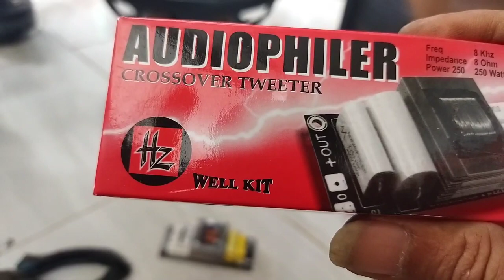SOUND SYSTEM MINIMALIS. GLEERRR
kali ini saya akan reviwe pemasangan custum speaker pada box type SR, yang nantinya akan disandingkan dengan sebuah power amplifier rakitan yaitu power mixer 4 chanel, dimana spesifikasinya berisi stereo power amplifier class d dengan menggunakan PSU SMPS FULLBRIDGE 3000W, 4 chanel penguat mic, dan efek reverb lokal 5 IC, dan receiver bloototh
        perlu diketahui bahwa power amplifier nya ini sudah saya bahas dan di uploud videonya di chanel ini, dimana itu merupakan sebuah garapan yang agak sulit. itu karena power tersebut murni menggunakan sebuah smps tunggal untuk mensuplai semua kebutuhan rangkain yang digunakan.
kesulitannya ialah kita harus menjinakkan suara suara noise hum dan sebagainya yang mana itu adalah ciri khas permasalahan jika kita menggunakn smps sebagai sumber daya psu.
      tetapi alhamdulillah kita sudah membuktikan bahwa masalah itu semua berhasil kita jinakkan , sehingga suara yang dihasikkan nyaris tidak menyisakan suara2 noise yang mengganggu. suara sangat baik, suara fokal dengan echo reverb terdengar lantang dan jelas, suara music yg bersumber dari receiver bloototh nya sangat bersih dan dapat di atur oleh tone control nyaris tanpa cacat.
       maka hal itu bisa membuktikan, dan menepis anggapan bahwa perakita power amplifier fengan fitur komplit spt ini mustahil dilakukan dengan menggunakan sumber psu smps tunggal.
      dan video sekarang ini adalah tahapan finishing, yaitu perakuta kostum speaker nya...
dimana kita menggunakan 2x speaker ACR 15600 dan satu driver tweter SPL-S30 pada type BOX SR. sehingga ahirnya saya katakan ini adalah sebuah desain sound system  yang kompak, dengan kesan minimalis namun dengan hasil suara yang membanggakan.
      tujuan video ini semoga bisa memberikan inspirasi bagi semua pecinta audio rakitan, untuk mengcover acara2 vocal adress atau hajatan kecil kecilan bisa menggunakan model seperti ini. terima kasih

link order tweeter
Temukan DRIVER TWEETER SPL AUDIO S-30 seharga Rp550.000. Dapatkan sekarang juga di Shopee!